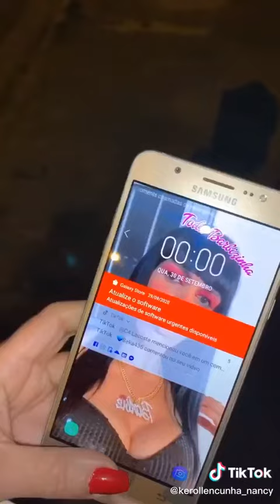12 de agosto de 2021